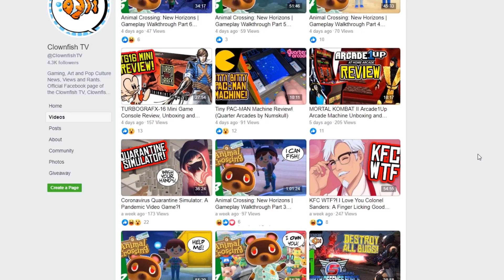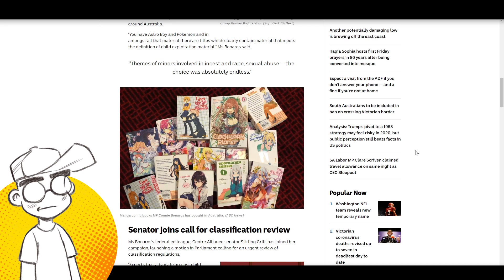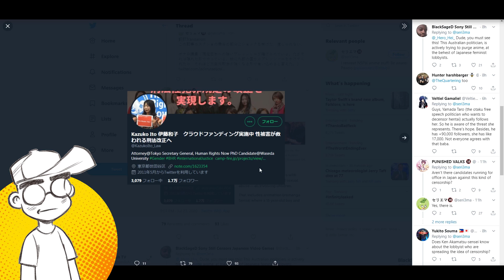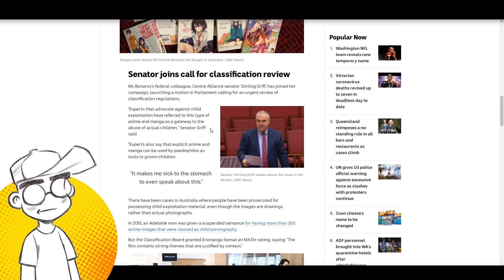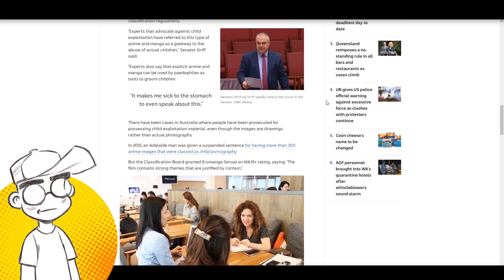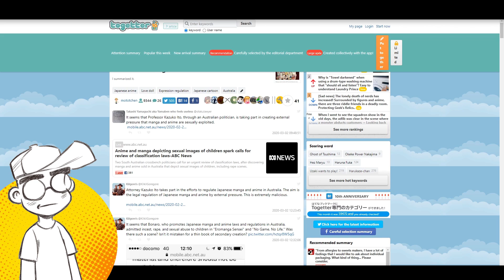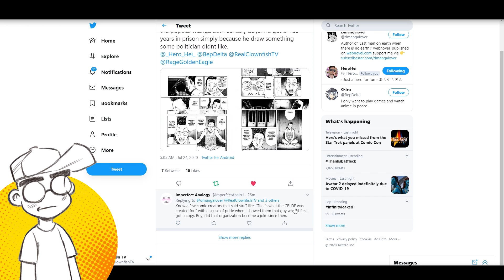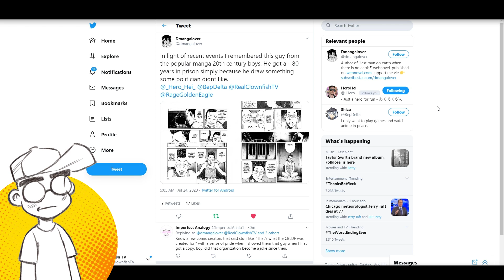Manga and Light Novel Ban JOINT EFFORT of JAPANESE and AUSTRALIAN Activists?!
Could the recent manga and light novel ban be a result of collusion between an Australian and Japanese political activists? It would seem that Connie Banaros is working with Kazuko Ito to take down "problematic" manga, anime and light novels that they feel should be ILLEGAL and is a "gateway" to exploitation. So No Game, No Life and Sword Art Online should be illegal... REALLY?!